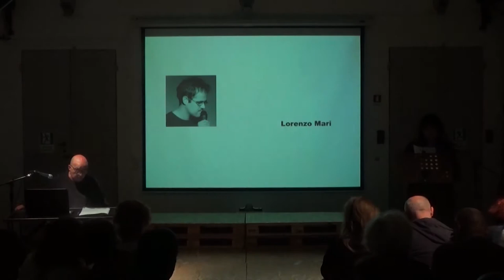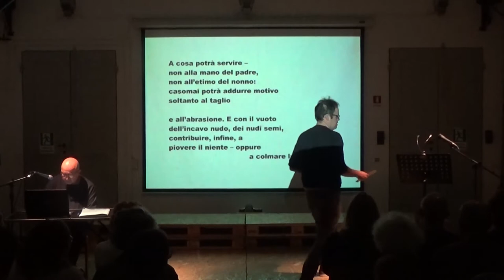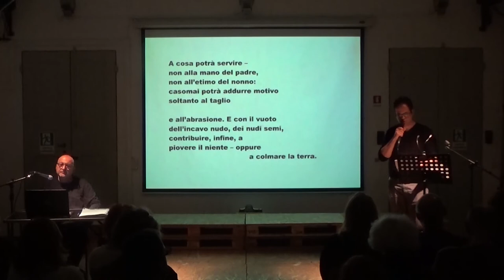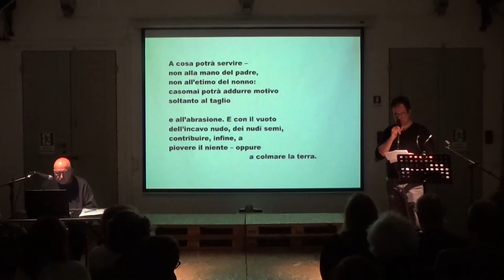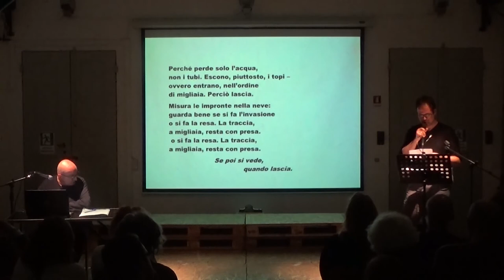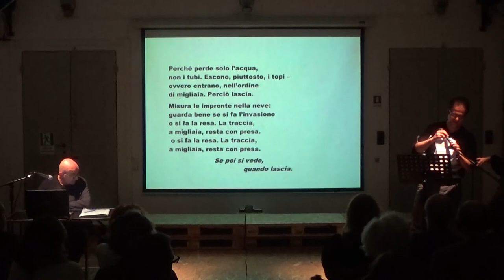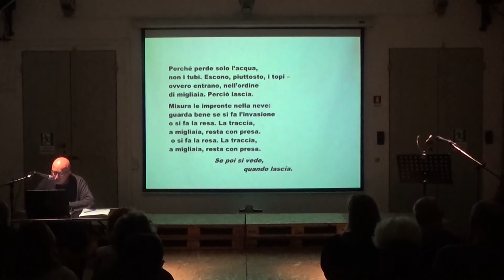Le nostre deposizioni Lorenzo Mari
Enzo Campi e Francesca Del Moro introducono Lorenzo Mari.